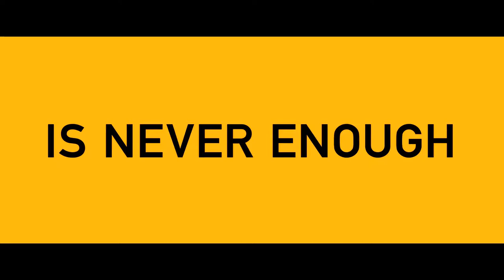The Wolf of Wall Street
Realizador: Martin Scorsese

Género: Biography, Comedy, Crime, Drama

Sinopse: O filme também apresenta Jonah Hill e Matthew McConaughey. É a quinta colaboração entre Scorsese e DiCaprio, e a segunda entre Scorsese e Winter depois de Boardwalk Empire. (fonte: wikipedia)

Elenco: Leonardo DiCaprio, Jonah Hill, Margot Robbie, Matthew McConaughey, Kyle Chandler, Rob Reiner, Jon Bernthal, Jon Favreau, Jean Dujardin, Joanna Lumley, Cristin Milioti, Christine Ebersole, Shea Whigham, Katarina Cas, P.J. Byrne, Kenneth Choi, Brian Sacca, Henry Zebrowski, Ethan Suplee, Barry Rothbart, Jake Hoffman, MacKenzie Meehan, Bo Dietl, Jon Spinogatti, Aya Cash, Rizwan Manji, Stephanie Kurtzuba, J.C. MacKenzie, Ashlie Atkinson, Thomas Middleditch, Stephen Kunken, Edward Herrmann, Jordan Belfort, Ted Griffin, Fran Lebowitz, Robert Clohessy, Natasha Newman Thomas, Sandra Nelson, Johnnie Mae, Christina Jeffs, Sabina Maschi, Zana Markelson, Welker White, Danny Flaherty, Carla Corvo, Dustin Kerns, Ashley Blankenship, Madison McKinley, Dierdre Reimold, Kerry Malloy, Frank van Putten, Aaron Lazar, Steve Routman, Steve Witting, Charley Morgan, Michael Nathanson, Natalie Bensel, Tess Gillis, Jaclyn Keys, Krista Ashworth, Kathleen Fellegara, John Bernard Martin, Jamel Daniels, Dan Bittner, John Behlmann, Ward Horton, Bret Shuford, Paul Monte Jr., Ellen Sexton, Brian Tweedy, J. T. O'Connor, Steven Boyer, Danny A. Abeckaser, Tracy Friedman, Matthew Rauch, Michael Izquierdo, Donnie Keshawarz, Johnathan Tchaikovsky, Aaron Glaser, Ben Rameaka, Ben Loving, Brian Charles Johnson, Sebastian Tillinger, Chris Riggi, Dan Hunter, Meghan Rafferty, Jos.